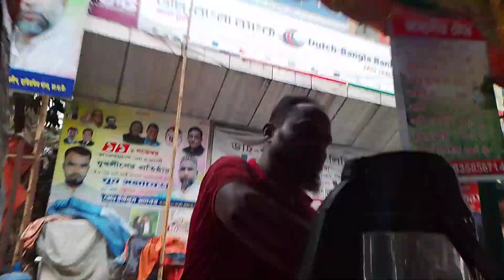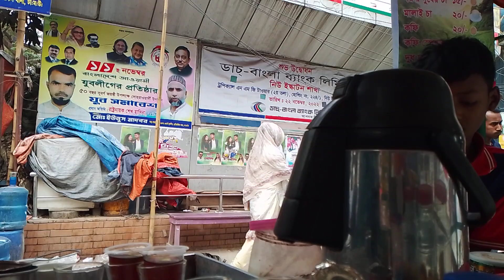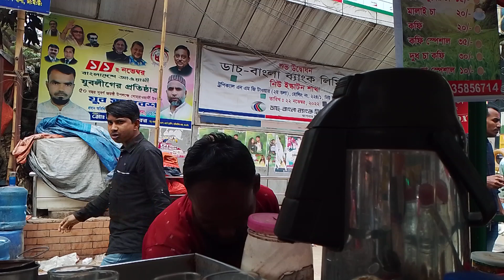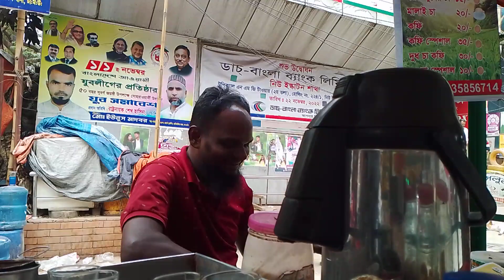the tea ☕ stall of Jahangir pert 7